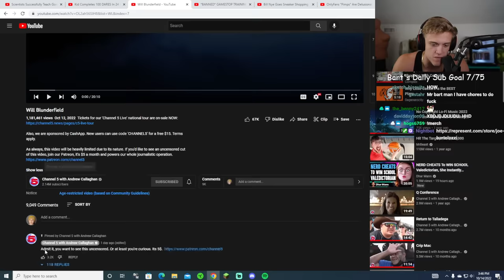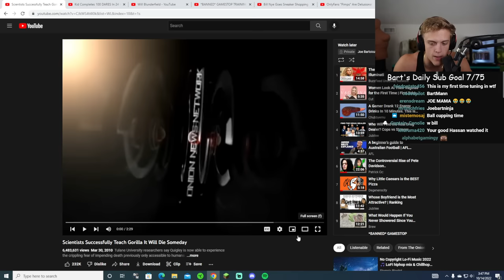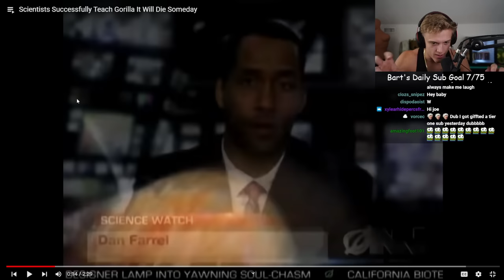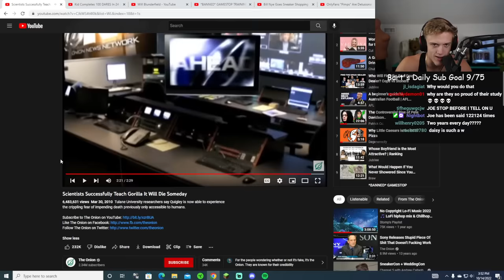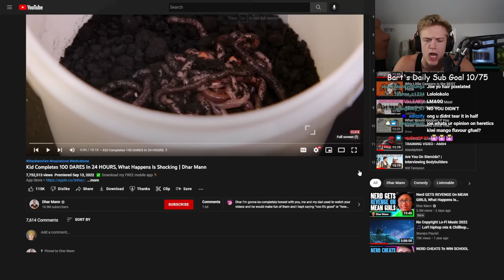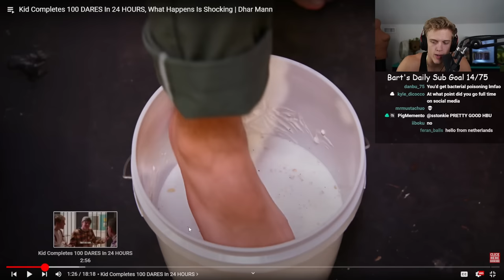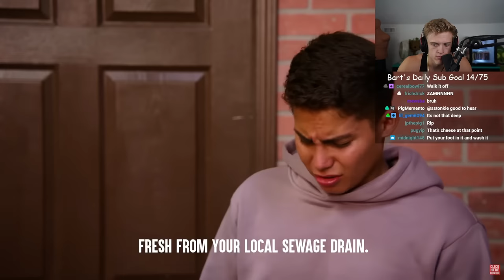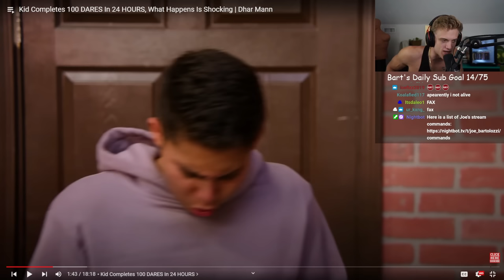Dhar Man Joe Bartolozzi Reaction 23